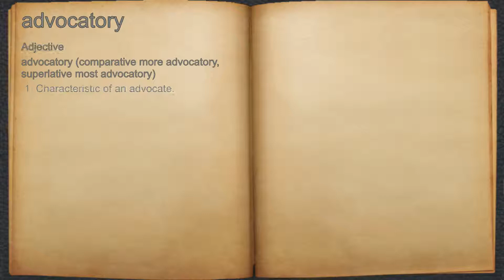What does advocatory mean?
A spoken definition of advocatory.

Intro Sound:
Typewriter - Tamskp